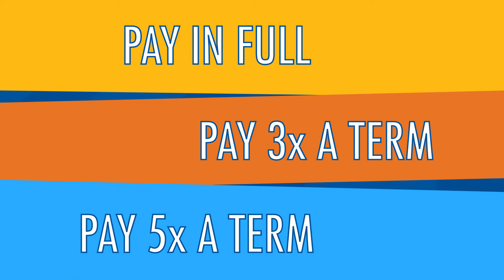Lane s New Way to Pay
Going to college does not have to be a financial burden. Our interest-free payment plans are a smart way to pay college costs. Payment plans let you spread the cost of your education into affordable monthly or bi-weekly payments.